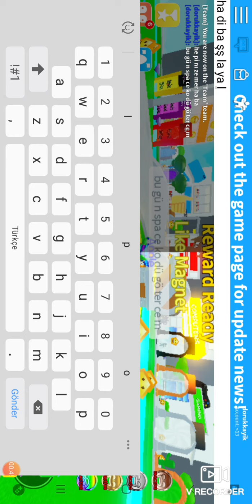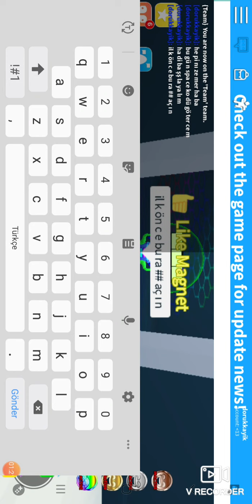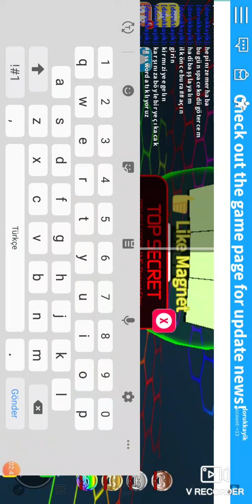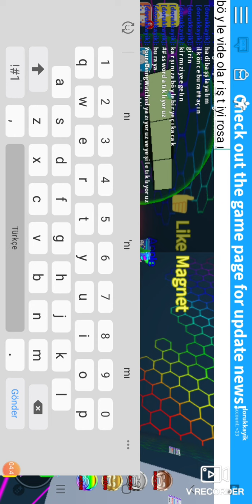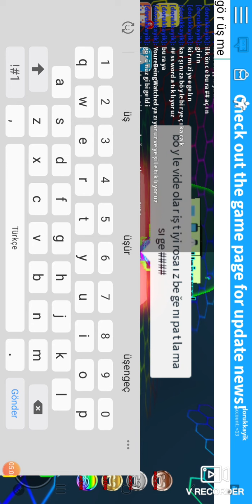roblox-texting simulator space kodu